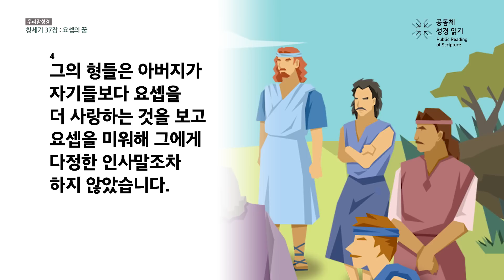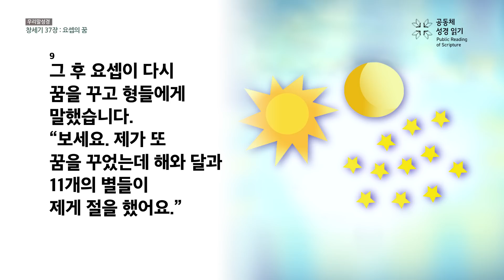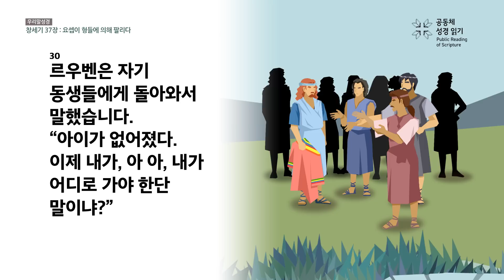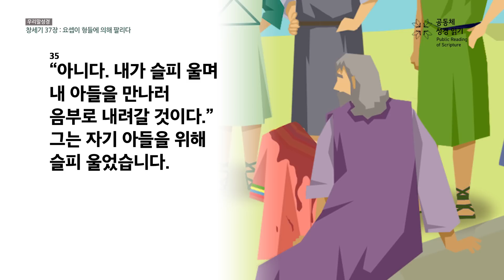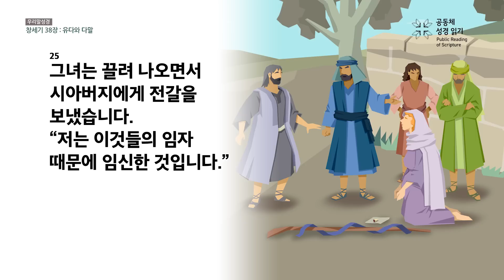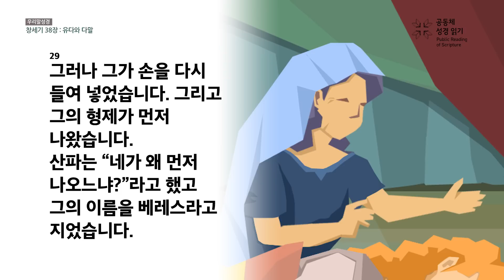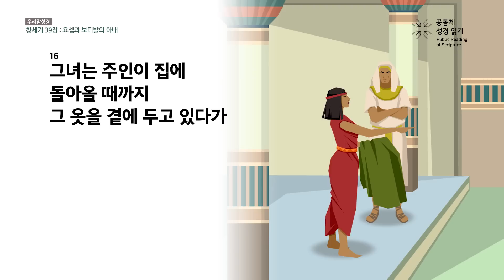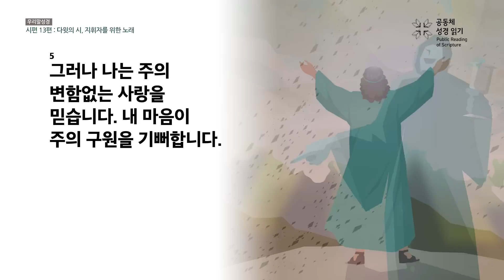[우리말 성경] 365일 PRS_23년 1월 13일_13일차(창 37-39, 시 13편)